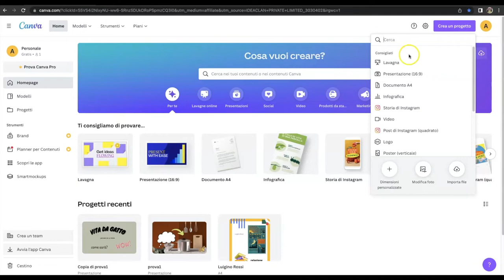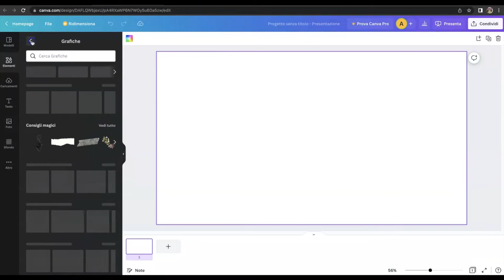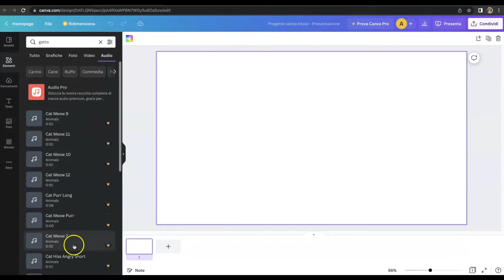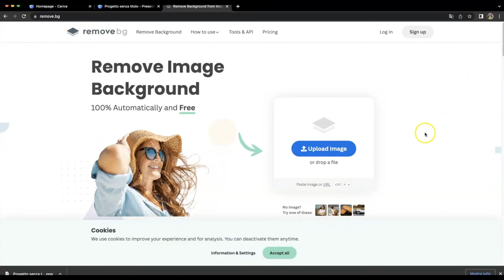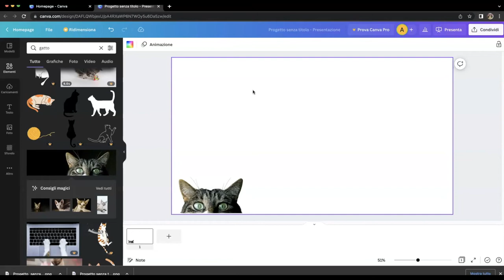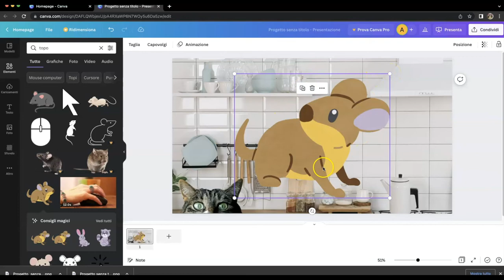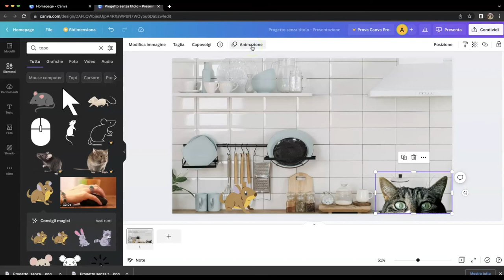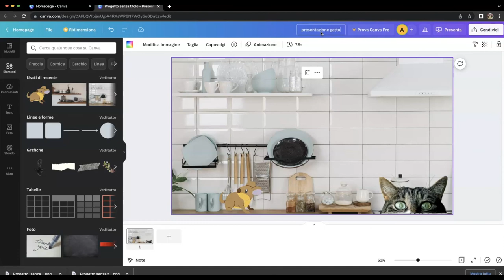Canva facile - lez.2 - gli elementi